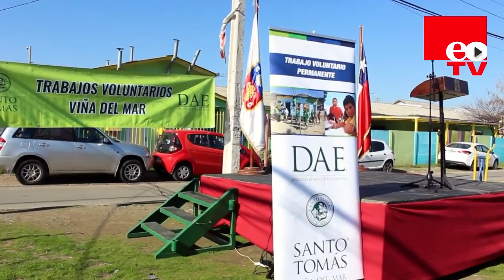Estudiantes dedican sus vacaciones para Trabajos solidarios en Quillota